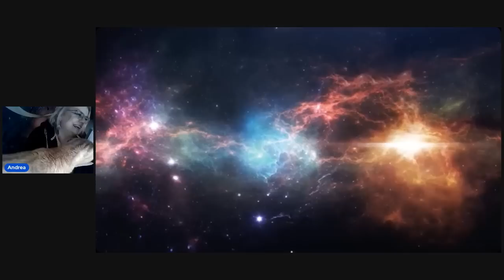KAPITOLA 4.- - čtení knihy o Atlantidě (zvířata v Atlantidě)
Protože je to díl o zvířatech, moje zvířata to věděla, takže mi začala dávat jasně najevo, jak jsou zvířata dležitá nejen v Atlantidě, ale dnes večer u mě doma... Václav mi zase boural stojánek.